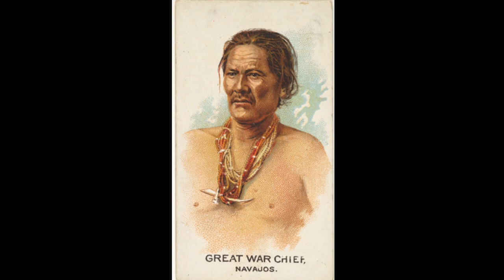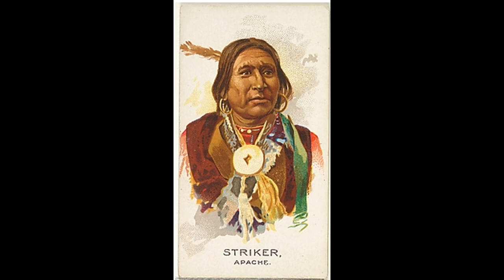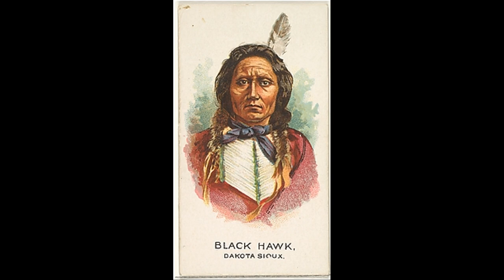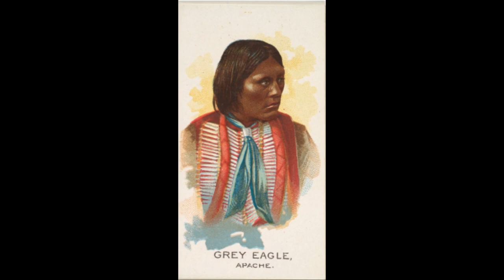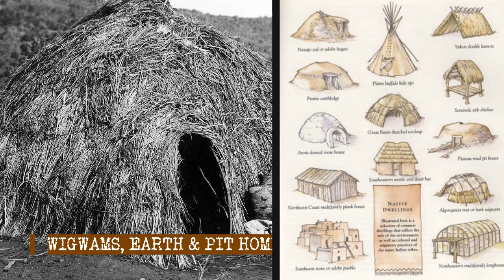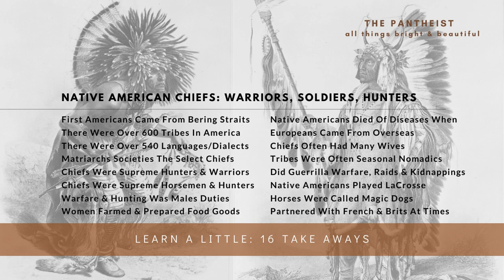Native American Chiefs: Great Indian Warriors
Native American Chiefs: Great Indian Warriors showcases some of the Metropolitan Museum of Art's finest Native American artwork which was rendered by Allen & Ginter in 1888 for the cover of cigarette packages. These stunning pieces of art show the many chiefs of Indian nations. Their clothing and headdresses are amazing as are the personification of the American chiefs' embodiment of bravery and stoic pride in defending their tribal grounds. You'll also find incredible artwork from the best artists of the West, who detail aspects of America's only tried and true culture.

American Indian chiefs are known worldwide for their supreme horsemanship, hunting skills, and warfare tenacity. They were revered Indian leaders. Horses were often called magic dogs and when the Spanish brought them over from Europe the natives immediately gravitated to using them as transportation, work and play. They were one with their horses and horse trading was a big deal throughout the centuries.

The video doesn't show, for certain, all the chiefs, but a select few like Red Bird, Grey Eagle, Young Black Dog, John Yellow Flower, Spotted Tail, Sitting Bull, Lean Wolf, Clam Fish, King of the Crows, Geronimo, Red Cloud and more. These chiefs lead the natives in many a confrontation, often with the white man, but also with neighboring tribes.

Many tribes were matriarchs, which meant the woman elder would chose who'd be chief based on his hunting and warrior skills. If the young many continuously protected the tribes and enhanced their lives with ample food, the woman would chose the most qualified man to be chief.

When the Spanish and other Europeans came over the seas, Indians died of measles, chicken pox, yellow fever and more. Medicine men tried to nurse tribe members to help using plant-based medicines.

Warriors used bow and arrows, long spears with stone carved knifes, axes, long rifles, stones and more to fight. Their supreme horsemanship enticed painters to capture their acrobatics with paint for so many were amazed by them. Battle and hunting was exclusively a male "sport." Women took care of children and planted the seeds that they would harvest come fall. They also made clothing, jewelry and shoes. American warriors were great competitors and fighters.

In the 1600 onward, there have been about 600 tribes and 300 different languages with various dialects. The Mesa Verde Anazasi were cliff dwellers in the Four Corners area. Chiefs also lived in various teepees, wigwams, earth homes and long houses. The adobe house is reminiscent of Indian tribes' homes of yesteryear.

Native American Indians likely came from EuroAsia. DNA samples show there's an Asian component to Indian's DNA. This literally makes them American Ninja Warriors!

The internet has provided millions of people to engage in eCommerce, online studying and research. For those who want to become of the vital income producing landscape, web hosting is the most vital along with getting a domain name. Here is a link to get both